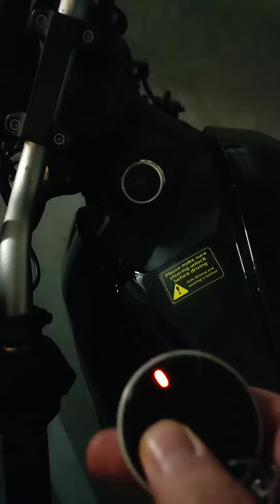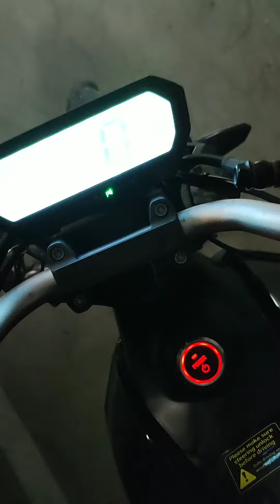super Soco se apaga con BMS de AliExpress